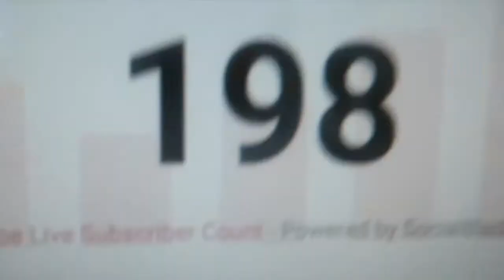thank you guys.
thank you guys for 200 subscribers. there will be a montage
QUCIK SHOUT OUT!